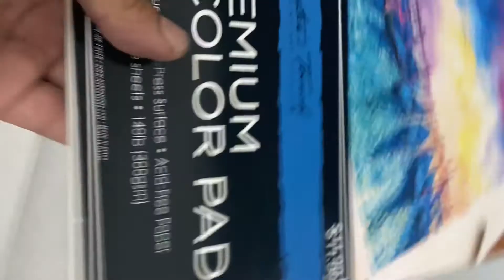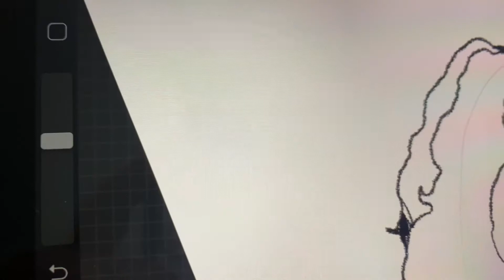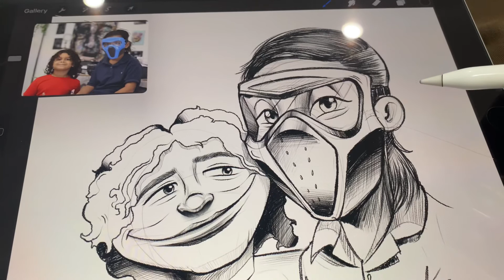Suffering from artist or writers block- Draw Daily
I’ve been creatively stuck lately, I can’t seem to come up with anything in writing or in a visual aspect. What do you guys do when these things happen to you?